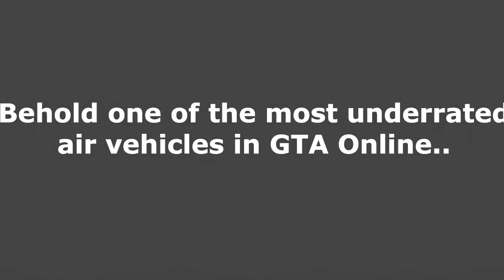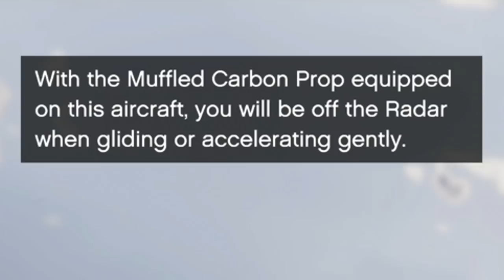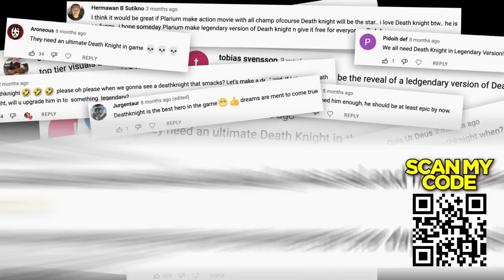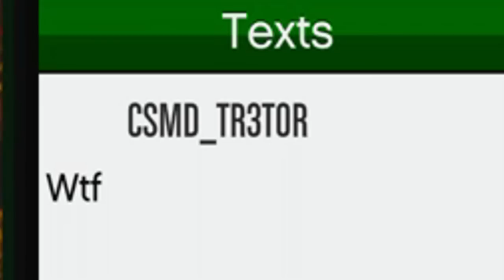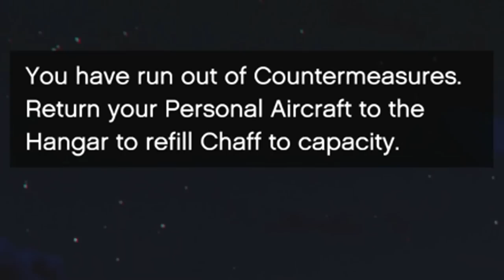The Ultralight Is Amazing for Trolling Griefers on GTA Online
The ultralight is an amazing yet underrated vehicle in the right hands. Has powerful cannons, can go in stealth mode and more in gta online! Great to use against tryhard griefers for sure :)